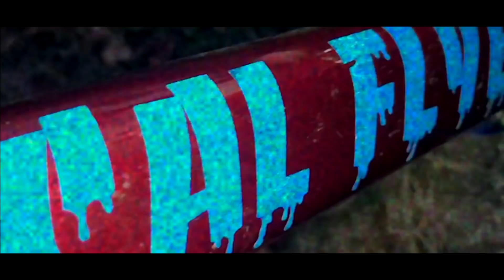TWO FIRE BIKE EDITS IN ONE VIDEO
Hope you guys enjoy this video, and if you enjoyed

-=PEDALLER=-
● CHECK OUT THEIR INSTAGRAM @pedallerbmx

●Just ask my what song you want in the comments down below

=-Setup=-
●RGB LEDs:
●Software I use for edits: Sony Vegas Pro 14
●Laptop: Macbook Air
●Software I use for vlogs: Final Cut Pro 10.3

-=Graphics=-
●Channel Banner By: Me
●Channel Logo Made By: Me
●Channel Icon Made By: Me